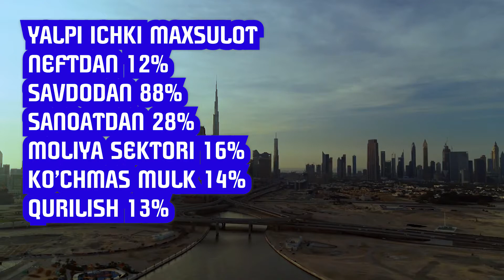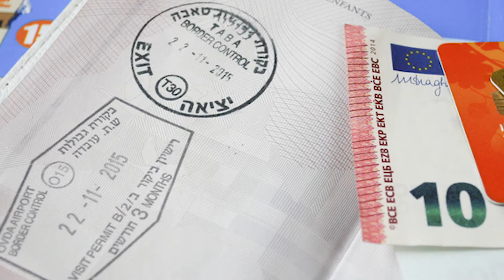▶🏙 CHO'LDAN ENG RIVOJLANGAN DAVLATGACHA: DUBAINING TARIXI | ДУБАЙНИНГ ТАРИХИ